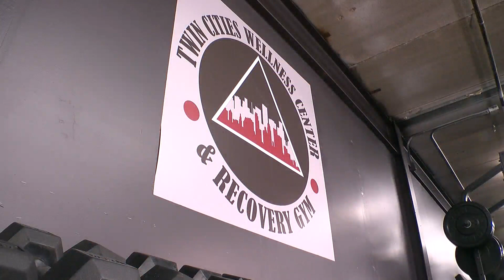After Battling Her Own Addiction, Woman Opens North Mpls. Center To Help Others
After years of battling addiction, a Twin Cities woman is helping others do the same.